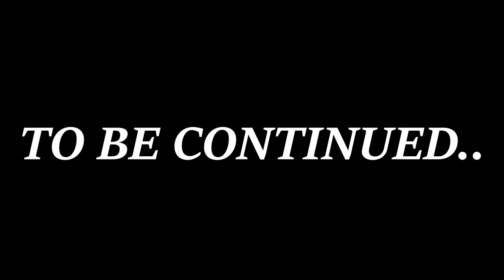PAVLOV ARMY EP1. TERROISTS INVADE BOOT CAMP (Pavlov shack new update gameplay)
Pavlov shack gameplay
Pavlov shack new update
Pavlov shack funny moments
Pavlov shack update
Pavlov update
Pavlov pc
Pavlov quest 2
Pavlov gameplay